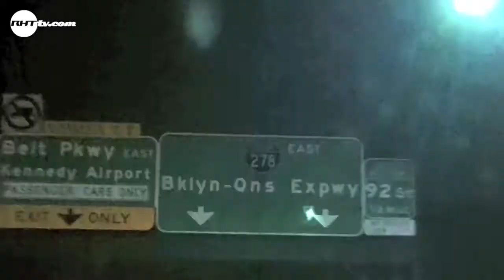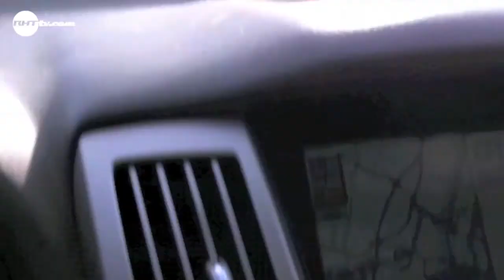RIDIN with MAGEE - The Scenic Route to NYC (Ep 2)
In this 2nd episode of RIDIN with MAGEE, our hero finds himself in the Hamptons, on a boat, and in a new hat!